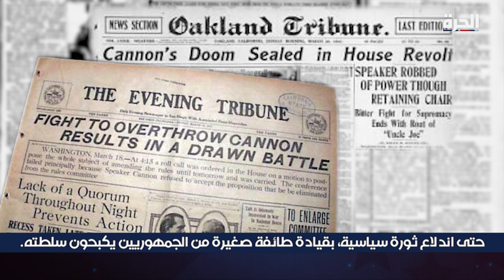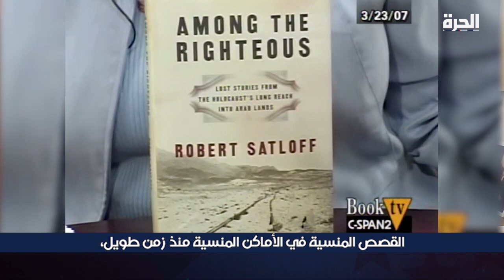الكونغرس المنتهية فترة ولايته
قبل 260 عاما، جاء مراقب بريطاني بمصطلح جديد لوصف مستثمر اتخذ قرارات خاطئة وعجز عن تسديد ديونه. ثم ، منذ حوالي 100 عام، انتقل المصطلح من القطاع المالي إلى السياسة وذلك لوصف السياسي الذي يحتل منصبا ولكن لا سلطة لديه، وشارف وقت منصبه على الانتهاء.
الآن، يمكن أن يشير هذا المصطلح إلى الكونغرس الأميركي بأكمله خلال هذه الفترة الغريبة بعد الانتخابات ولكن قبل أن يتولى المرشحون الفائزون مناصبهم. المصطلح هو "بطة عرجاء".
يعتقد بعض الناس أن الكونغرس -أي البطة العرجاء- هو مضيعة للوقت. في الواقع، يمكن أن يكون العكس صحيحاً. فهذان الشهران قد يكونا الأكثر فترة فعالية بالنسبة إلى أي كونغرس.
لقد أقر الكونغرس الحالي قانونا تاريخيا من قوانين الحقوق المدنية، حيث أعطى الشرعية لزواج المثليين، إنه تشريع لم يكن ممكناً قبل الانتخابات. وهناك الكثير من العمل يجب القيام به قبل أن يبدأ أعضاء مجلس الشيوخ والنواب الجدد وظائفهم.

حمل تطبيق "الحرة كونيكت" للتلفزيونات والهواتف الذكية:

أمازون فاير